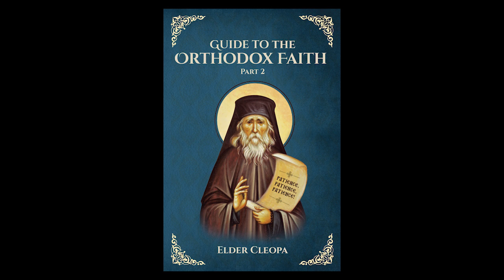Should we pray for the dead? Elder Cleopa the Romanian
Turn on subtitles to read along.

This chapter is from the book "Guide to the Orthodox Faith Part 2" translated and copyrighted by our ministry.